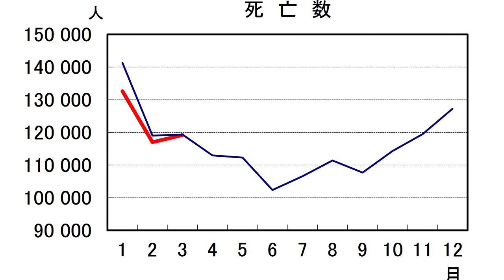日本で超過死亡は発生せず 人口動態統計速報で